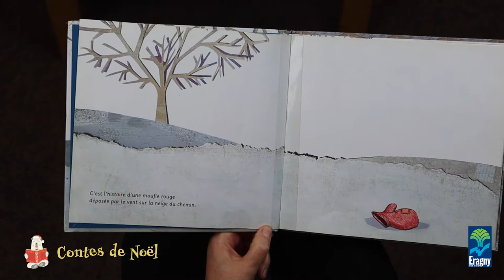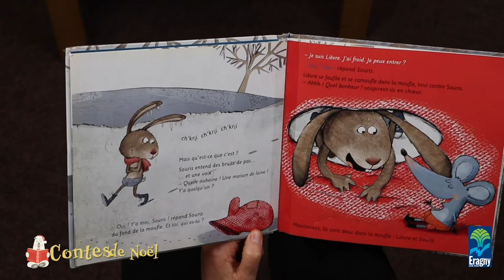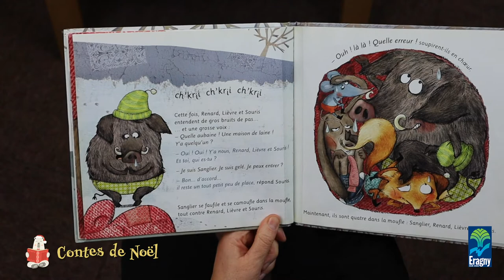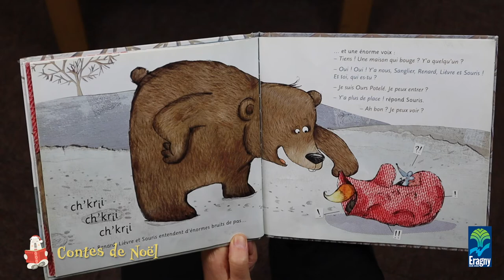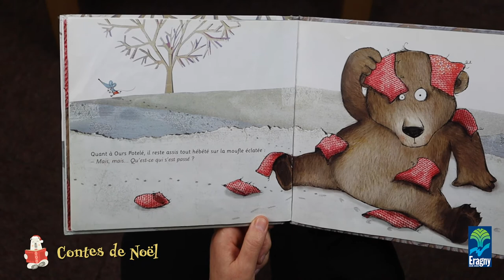La Moufle - conte de Florence Desnouveaux illustré par Cécile Hudrisier (Didier Jeunesse)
Plus que quelques jours avant Noël ! Installez-vous confortablement avec vos enfants pour écouter l'histoire d'animaux qui viennent se réfugier dans une moufle abandonnée dans la nature...